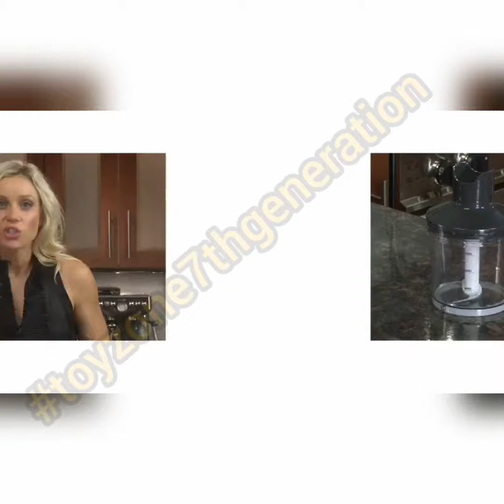2023 | efficient | Immersion | Blender | Stainless Steel | Bell shaped | blending | amazon | kitchen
Breville BSB510XL Control Grip Immersion Blender, Stainless Steel

Brand Breville
Bell shaped base, revolutionary shape plus internal ribbing reduces the suction for greater control and efficient blending
Ergonomic pistol-like control grip with trigger operation
8" immersion depth for large quantities or tall pots
Adjustable speed
Non-scratch base to prevent scratching pots
Included Components: 1 Year Warranty